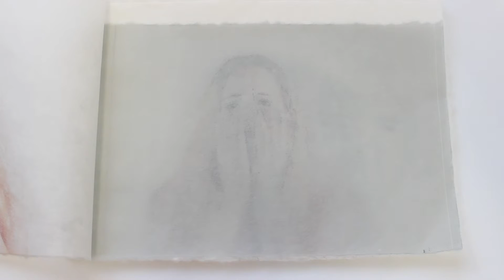Spirits of the dead.